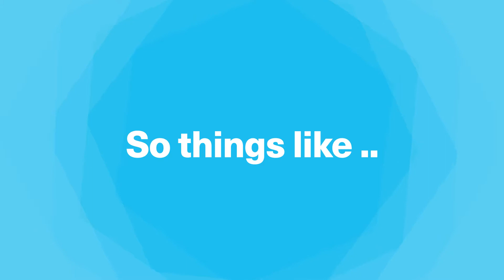KIOXIA – The ‘Cloud’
In an alternate reality.. where NAND flash technology was never invented.  So things like.. ‘The Cloud’ do not exist.